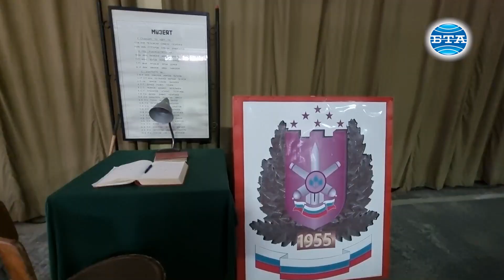Ден на отворени врати бе организиран по случай празника на Военното формирование 24 480 в Ловеч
Ден на отворени врати бе организиран по случай празника на Военното формирование 24 480 в Ловеч. Всеки желаещ можеше да разгледа музея „Въоръжение и техника“. Експозицията е създадена през 1989 г. по инициатива на тогавашното ръководство и командване на военното формирование. Музеят е разположен на две хиляди квадратни метра площ. Състои се от две зали, в които са подредени десетки военни машини, ракетни системи, излезли от въоръжение, и различни превозни средства от Втората световна война и на българската армия преди 1989 г., съобщи за БТА майор Дончо Игнатов, началник на Военно формирование 24 480 в Ловеч.

Може да се види КДФ, какъвто притежава само този музей. Не липсва и известният танк от Втората световна война Т-34. Редом до страховитите ракети 8К11 и пусковата установка 2П16, до реактивната система за залпов огън Р-2 стоят и стари немски и руски мотоциклети, джипове и камиони. Показани са и леки коли - "Щаер 440" от 1940 г. и "Опел Блитц" от 1936 година. Реално това е било въоръжението на българската армия. Целта на днешната инициатива е да се привлече интересът на гражданите към военната професия и да се разгледат експонатите, които притежава военното формирование, посочи още Игнатов.